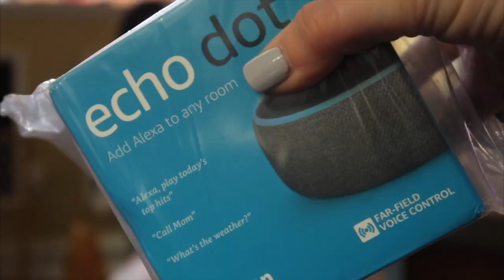THE REAL LIFE GRISWOLDS FROM CHRISTMAS VACATION | *vlog + hilarious*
Hey beautiful! Thanks for checking us out. Leave us a comment so we can chat!

M A D I S O N

K E N Z I E

If you’ve made it to the end of this, go ahead and leave a LIGHTENING BOLT emoji for Kenzie or a BLACK HEART for Madison, under their latest Instagram post!